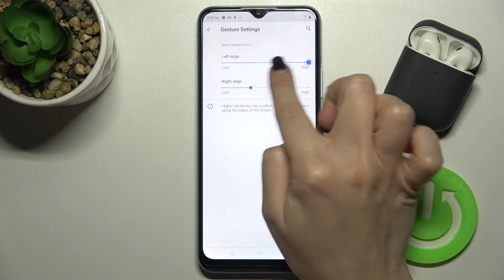How to Change Gestures Sensitivity in Realme C25Y?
How to Adjust Gestures Sensitivity in Realme C25Y? How to Manage Gestures Sensitivity in Realme C25Y? How to Set Up Gestures Sensitivity in Realme C25Y? How to Increase Gestures Sensitivity in Realme C25Y? How to Decrease Sensitivity in Realme C25Y?